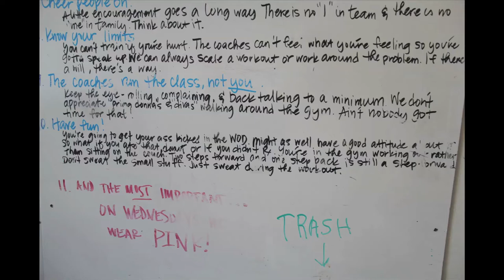CrossFit a Documentary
A short documentary on Crossfit, as told by Jaime Bigornia, a certified level one crossfit instructor. Special thanks to Jaime and all of those at Crossfit Signal Hill!